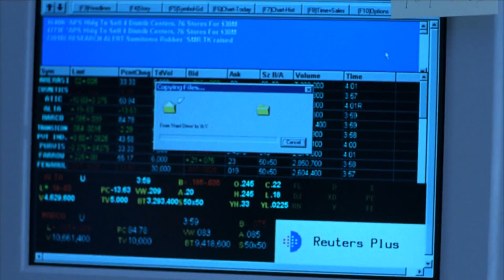Boiler Room -It's time Seth-the F.B.I. -I did everything that JT Marlin taught me to do -We're liars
Boiler Room 2000 Directed by Ben Younger starring Giovanni Ribisi and Vin Diesel.